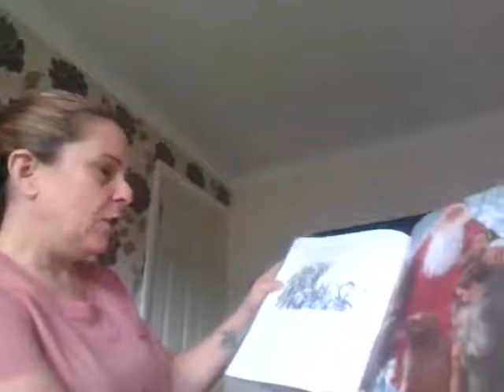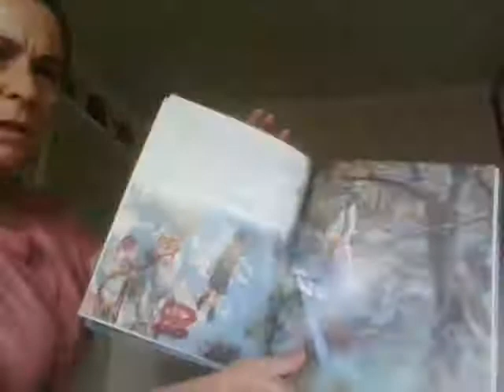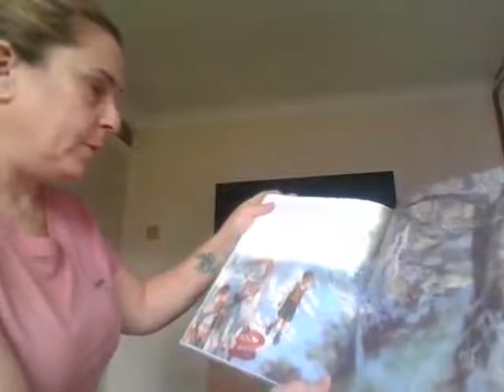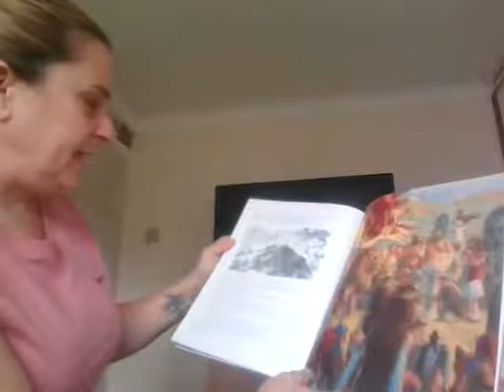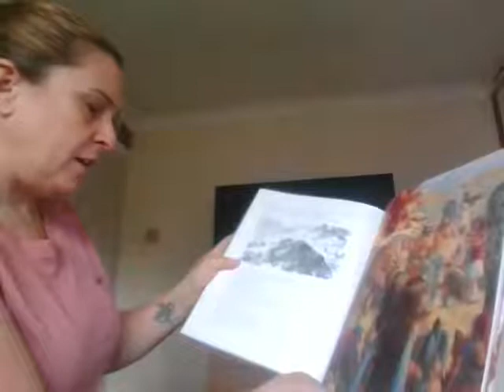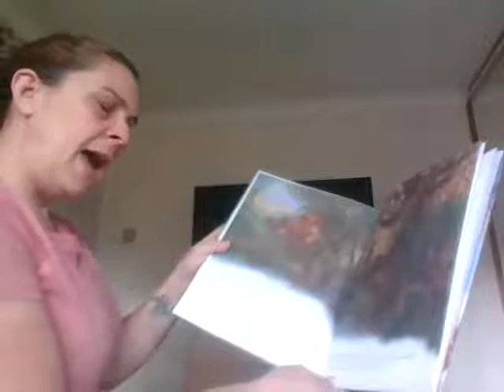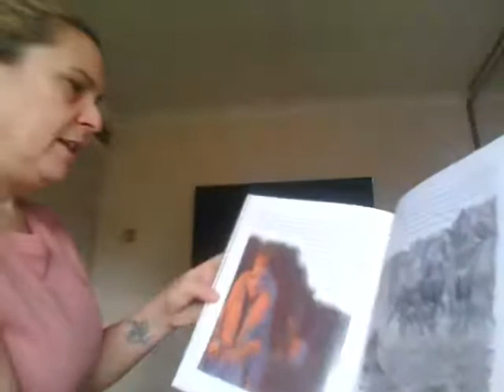The Lion The Witch and the Wardrobe part 4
Edmund reported to the Snow Queen and the children were in mortal danger! Will they escape? And whose bells are jingling?